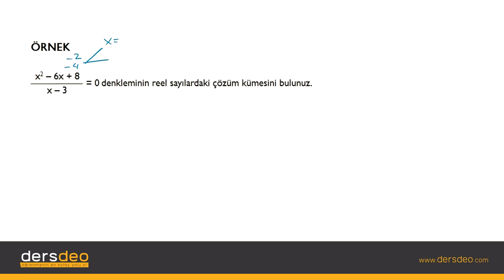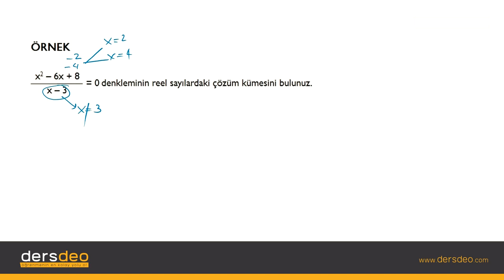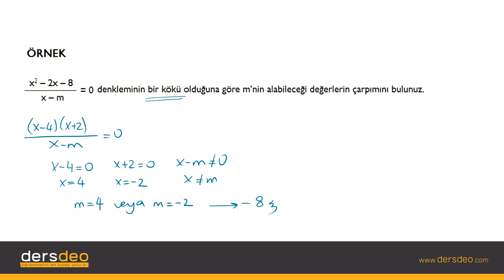Matematik 2, 2.Dereceden Denklemler, Polinomların Bölümü Şeklindeki Denklemlerin Çözümü #04